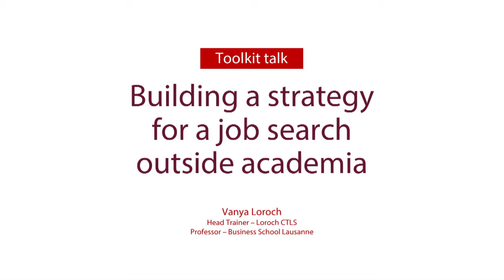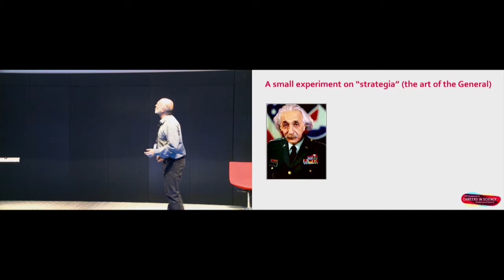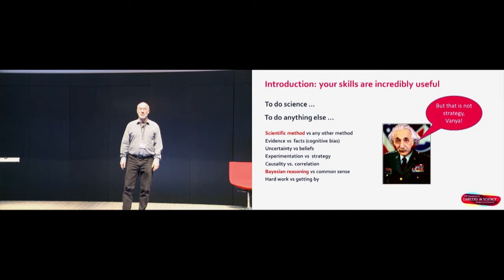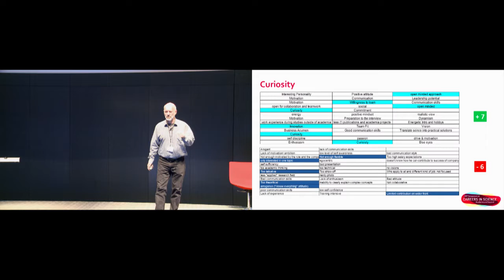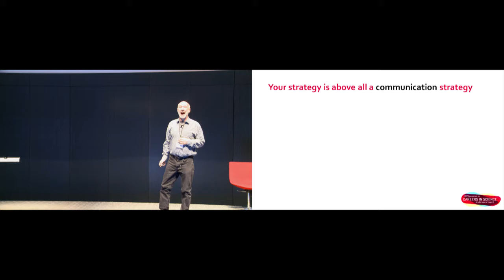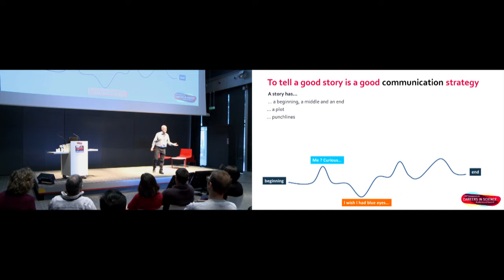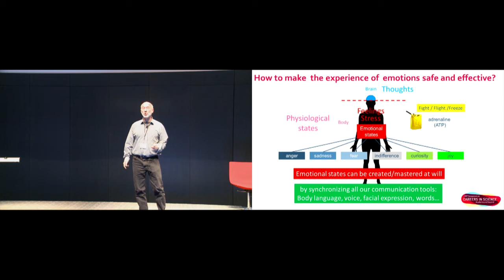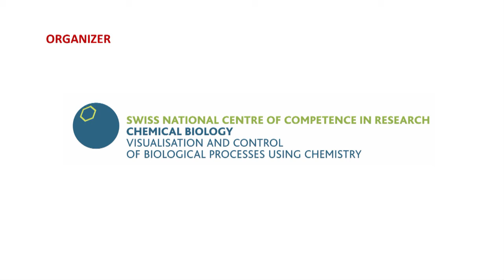Building a strategy for a job search outside academia (Vanya Loroch)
From your last day in the cozy, familiar university lab to your first day working in the “real world” may feel like a journey into a foreign land, where people speak different languages and care about different things. As you progress on this journey, meet different stakeholders, connect different dots and stay on course, the only common denominator is “you”, defined by the story you decide to tell. Which ingredients should your story contain?  How do you build it? How do you make it understandable and irresistible to all? Strategy is derived from Greek ‘strategia’ meaning ‘the art of the general’. The title says it all.

The Symposium on "Careers in Science, Academia and beyond" took place in Geneva on November 29 and 30, 2017. The speaker is Vanya Loroch, Head Trainer at Loroch CTLS / Professor at Business School Lausanne.